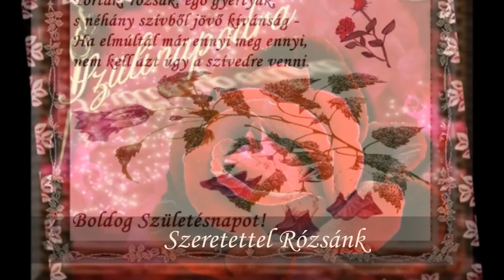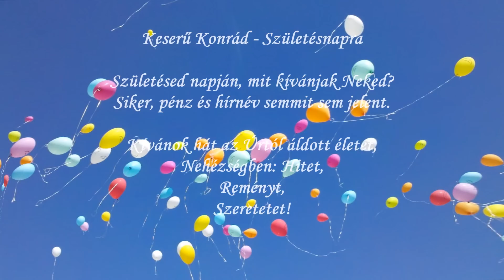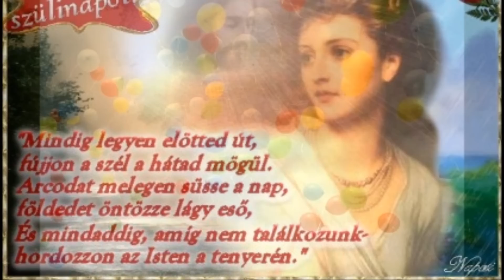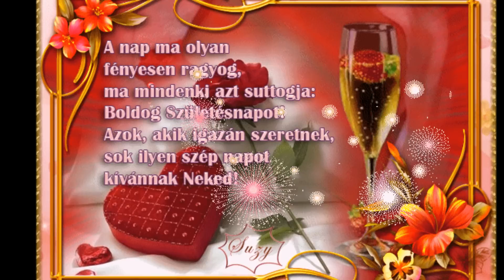Szülinapodra Szeretettel Rózsánk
Ha kicsit megkésve is, de annál nagyobb Szeretettel kívánok Boldog Születésnapot, minden szépet és jót Neked Drága Barikánk, Rózsánk! :) ♥ Isten éltessen jó erőben, egészségben, szeretetben, boldogságban!

Boldog Születésnapot

Ma Teérted ragyognak a csillagok,
Veled ünnepelnek az Angyalok.
Ha meglátsz egy hullócsillagot,
Kívánj valamit, ma megkapod.
Amit én tudok adni, ki nem nyithatod,
De újra és újra elolvashatod.
Kívánok Neked csodás, vidám napot,
Tortát, ajándékot, s hullócsillagot,
De nem utolsó sorban,
Boldog Születésnapot!
(Tobai Rózsa)

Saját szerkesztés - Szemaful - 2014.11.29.